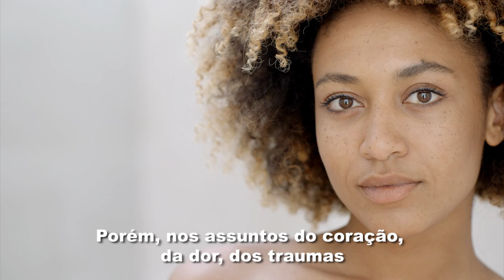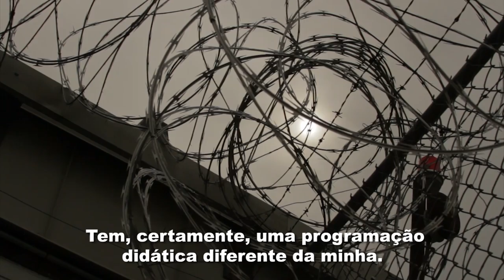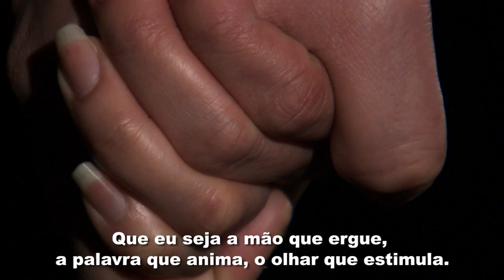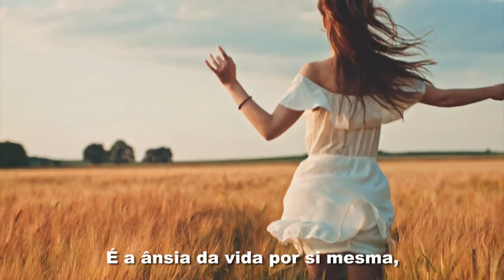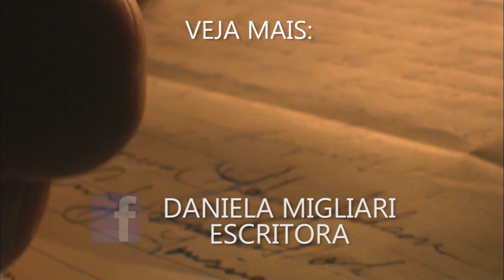A Infância Espiritual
Este texto está no livro "Abraço à Sombra", que está à venda para todo o país no

(English Subtitles / Leggendas in Italiano / Letrero en español)

A compreensão profunda de nossa "Infância Espiritual" é chave fundamental para florescer a compreensão que nos permite culminar em processos de perdão a nós mesmos e aos outros.

Este vídeo propõe importantes entendimentos para o alcance deste Propósito.

Bom mergulho!